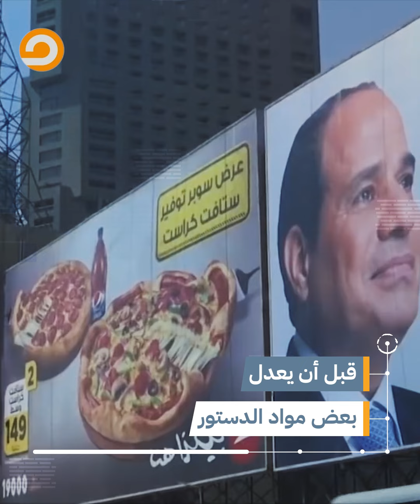ناصر: السيسي وبشار الأسد وجهان لعملة واحدة